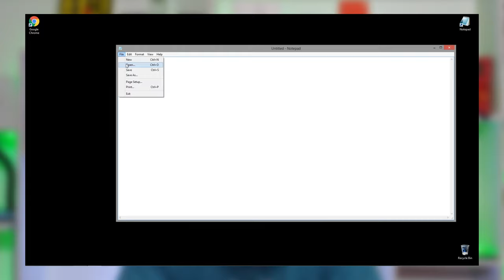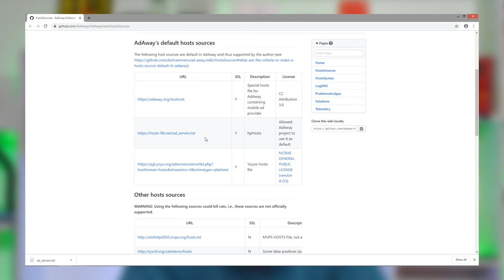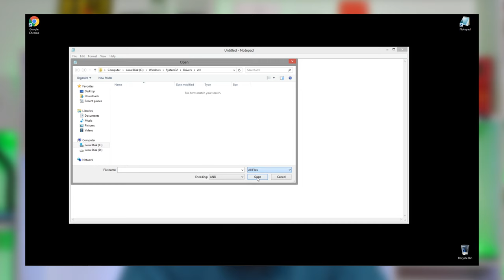რეკლამის დაბლოკვის პრინციპები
რეკლამის გავრცელების და დაბლოკვის ხერხები. მაი განხილვა, ანალიზი და შედარება.